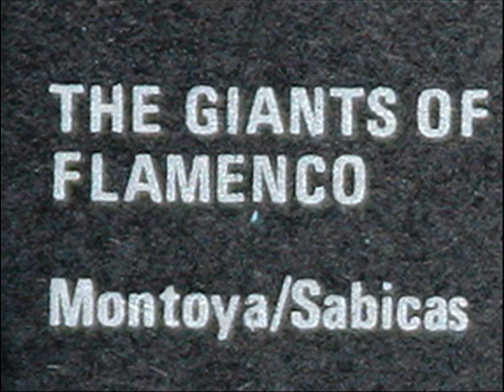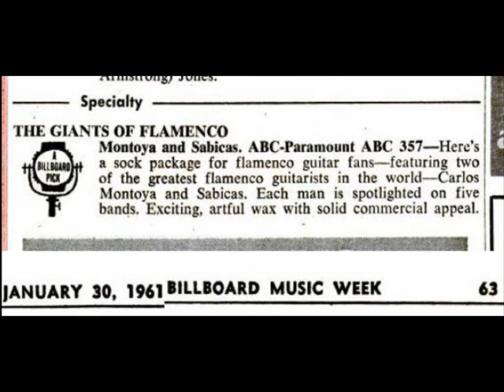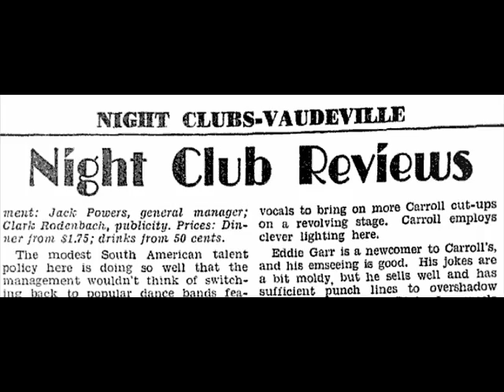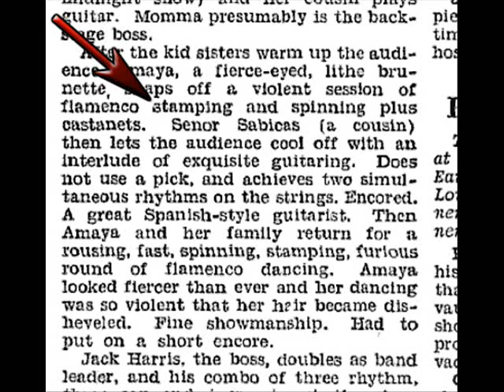Sabicas: Dawn - 1961 Recording, Vintage Images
From the LP, "The Giants of Flamenco: Sabicas & Montoya," originally distributed in 1961 but reissued in 1978 on the Pickwick label, serial number SPC 3635, an image of which appears in the video above.
"David Hertzberg"